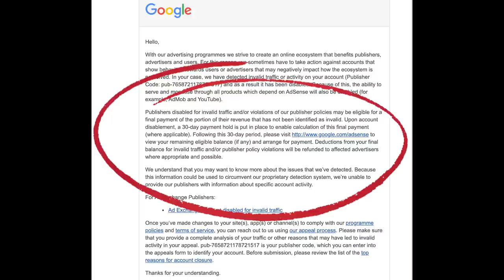UPDATE, we owe you guys an explanation! | Sailing Aequus - Episode 20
PLEASE HELP US VIEWERS ❤
⚡PLEASE click this link and upvote our plea to get Google Adsenses' attention ⬇

We are sending out a sorry because we have not been present on Youtube for several weeks. This is because we have been thrown out of Youtube's partnership program for 'INVALID TRAFFIC'  and we have been trying to sort it out but to absolutely no avail. We have grown our YOUTUBE account completely organically, we don't have Patron, we received emails from Adsense to say they were SHUTTING us down - WITHOUT ANY EXPLANATION or reasoning behind this.

We have been left completely disappointed and in the dark by what GOOGLE and GOOGLE ADSENSE have done. We have done nothing untoward to warrant this. We know other channels that rely on this revenue as their SOLE income!! Which is terrifying.

When you have worked very hard from scratch to pull something together and then finally be rewarded by AdSense to then have it totally stripped away is not right! This makes a complete sham of the system!

What makes matters worse is there is no one to speak to, no one to talk to and no way to get it sorted out. To say it is a devastating situation is an understatement.

The only way we can get to be heard is through your help
Please help us reach Google...click the link and upvote our plea.

THANK YOU very much in advance, from Philippa, James and Aequus. XXX

00.00 - Intro
00.20 - Philippa and James talk through what has been happening
10.15 - BLOOPERS to lighten things up